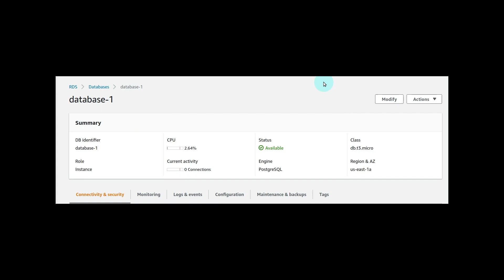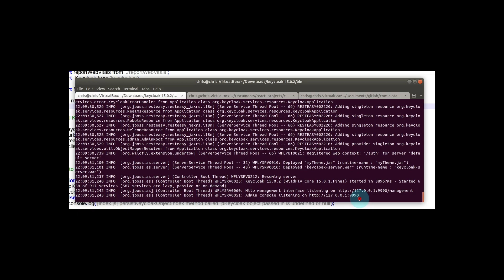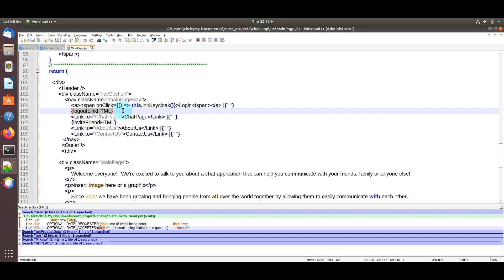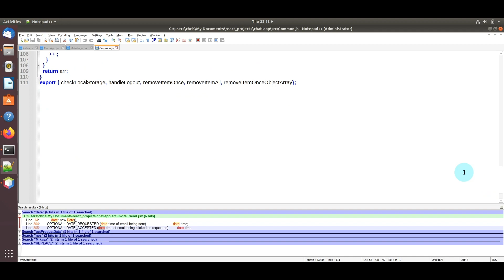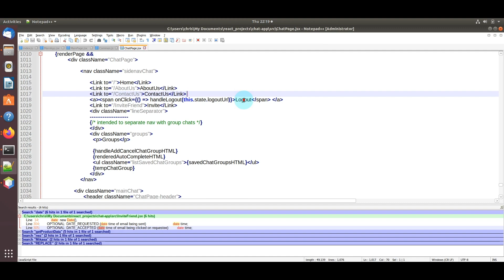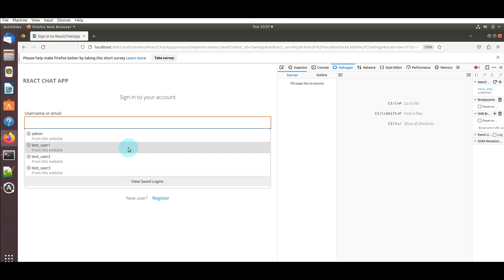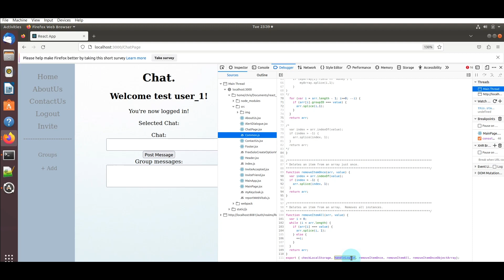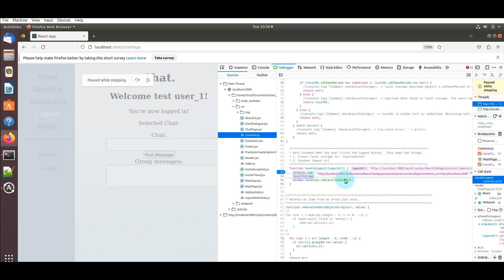Login and Logout with React and Keycloak - Part 1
This digs deeper into the video I presented before.

This looks a little more in depth at the login and logout features of this React web chat.

Pre-requisite to this video is an understand of how to start Keycloak and have your react web app point to it for authentication.

Feel free to copy the code that is displayed.  I do give digital copies but I do ask for $5 USD donation.

In the notes section do note that the payment is for "React-Keycloak Login/Logout" and your email!

I'll send an email message to you with the link to the code.

Timeline

00:00 Quick overview of the previous React Web Chat app
00:16 Prequisites
00:37 Showing Login and Logout code
05:37 Demo of login logout features with breakpoints
08:40 Outro